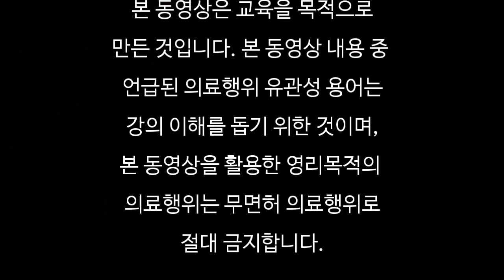[심천생리학/심천사혈요법]심천선생님 직강 동영상-생리통, 생리 피색깔, 생리 덩어리혈 그리고 내 몸의 상태 | 심천의학연구소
여성의 산부인과 증상은 자가 진단이 가능합니다.
여러분의 생리통, 생리혈은 어떠신가요?

▸심천의학가이드 카톡 실시간 1:1 오픈 채팅방